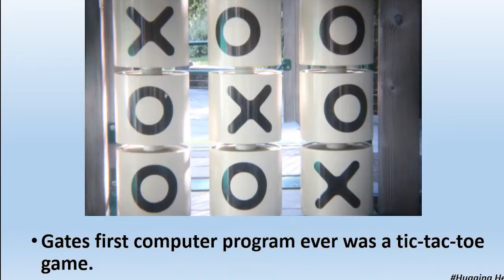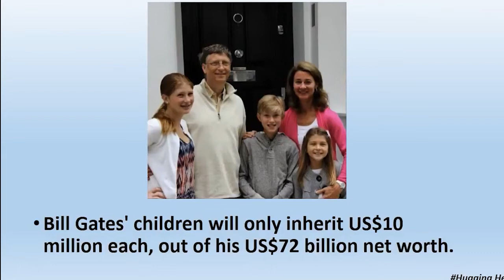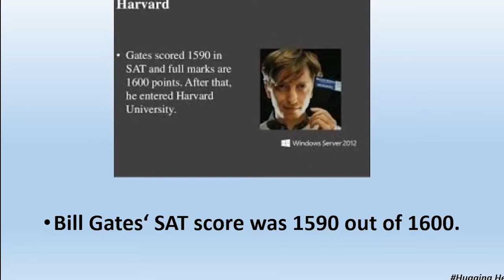Bill Gates का BJP connection | 21 Amazing Facts About Billionaire Entrepreneur BILL GATES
William Henry Gates III (born October 28, 1955) is an American business magnate, investor, author, philanthropist, and co-founder of the Microsoft Corporation along with Paul Allen. In 1975, Gates and Allen launched Microsoft, which became the world's largest PC software company.